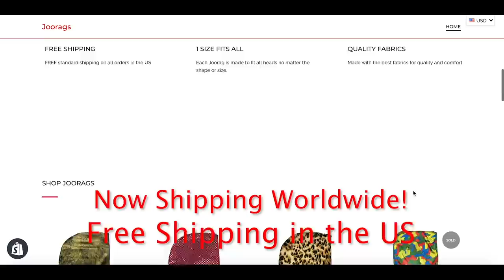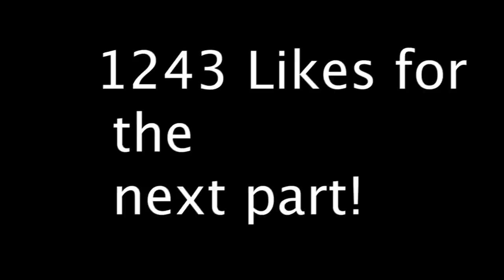I'm Linking Up With My Monkey App Wife